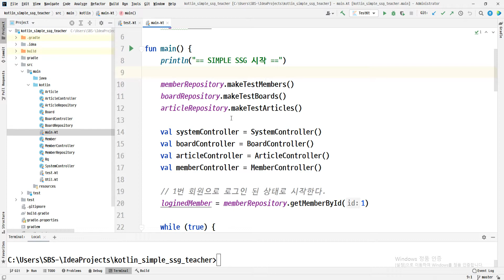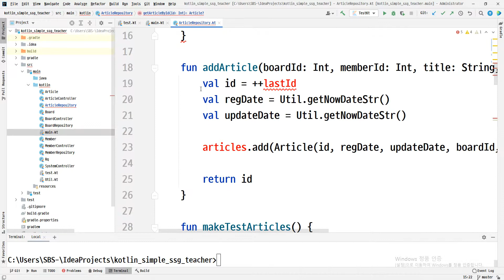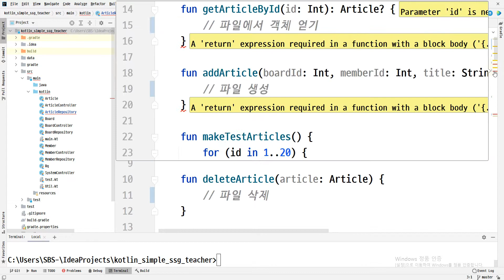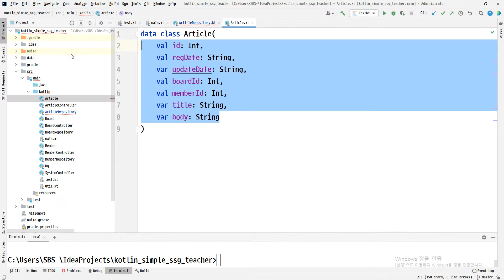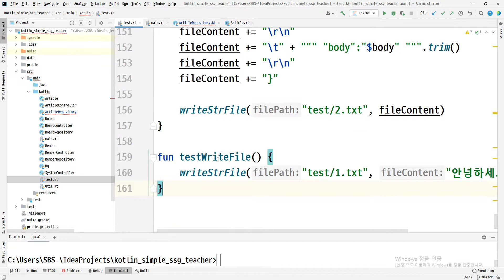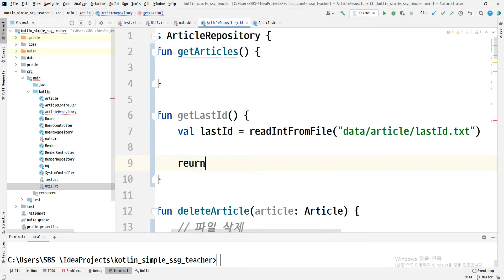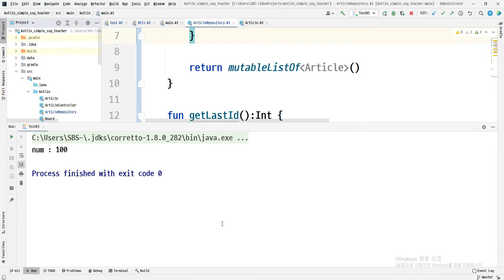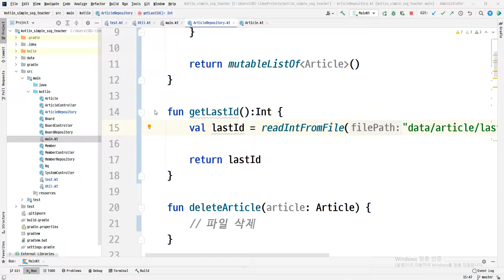2021 05 12, coW, 코틀린 SIMPLE SSG, 51강, article 영속화 진행중